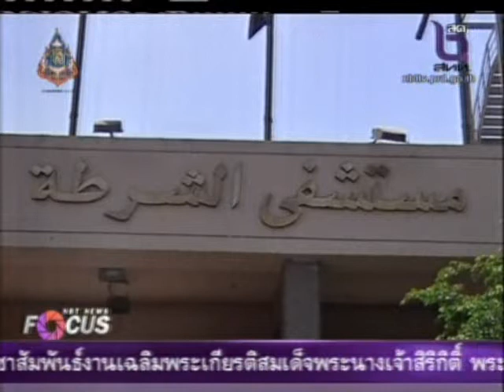NBT News Focus เปิดประมูลแผนรถเมล์ NGV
ขสมก. เตรียมจัดซื้อรถเมล์ใช้ก๊าซเอ็นจีวี จำนวน 3 พัน 100 คัน  หลังเป็นโครงการที่ยืดเยื้อมานาน   ซึ่งจะช่วยลดค่าใช้จ่ายได้มากมากกว่า 1 ใน 3  จากปัจจุบัน รถเมล์ส่วนใหญ่ยังใช้เครื่องยนต์ดีเซลจึงมีค่าใช้จ่ายสูง และหากเป็นไปตามแผน คนกรุงเทพจะได้ใช้รถเมล์ใหม่ในกลางปีหน้า : เจวลีย์  วิจารจิตรครับ